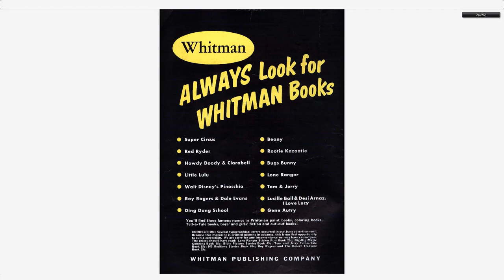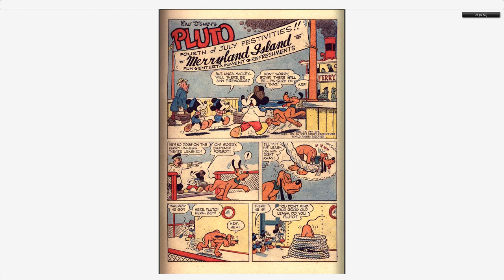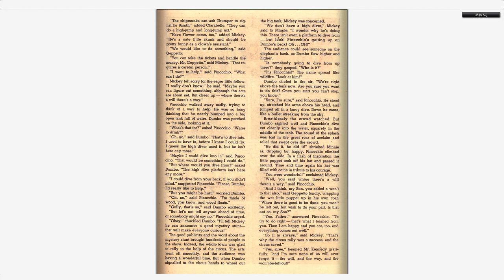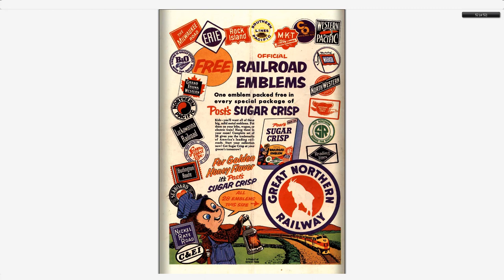Walt Disney's Comics And Stories 167 Dell